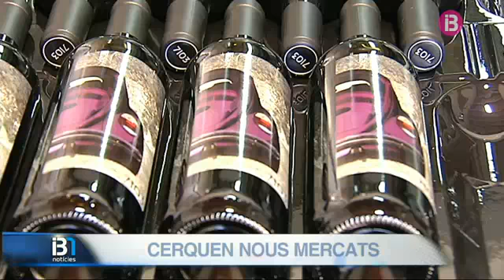RESUM CAP DE SETMANA 24-04-2016